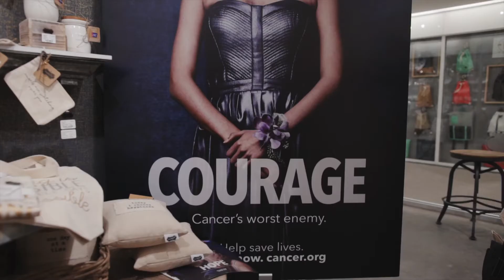Pazitive Thoughts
Learn more about Mud Pie's new line for those going through tough times and collaboration with the American Cancer Society to provide wigs for women who can't afford them.